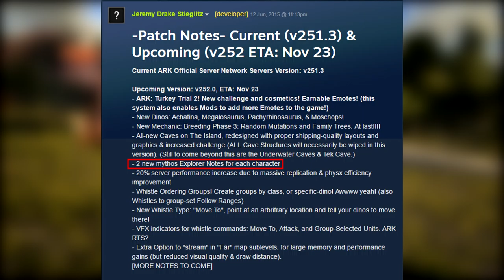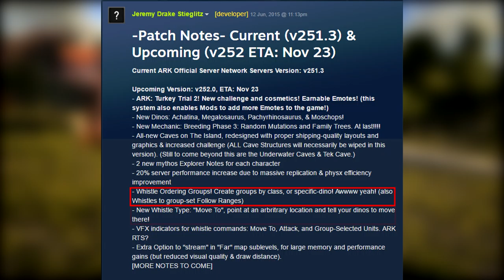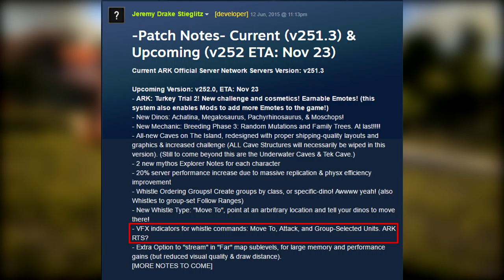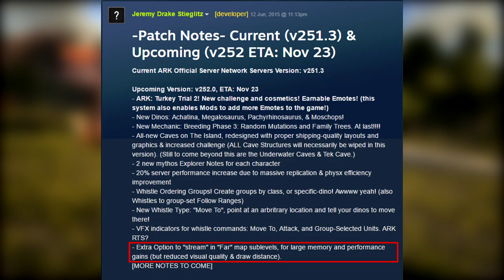ARK: SURVIVAL EVOLVED | UPCOMING PATCH 252! | NEW DINOS AND MORE!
Join CGNetwork and the rest of Pooptopia in the brutal and exciting world of Ark Survival Evolved on the famous POOPTOPIA ARK SERVER!!

Enjoy the video? Show some support! - Whack that thumbs up button!

►Come here daily for more Ark: Survival Evolved Videos!◄

★Pooptopia Survivors!★

✯System Specs✯

►GPU: GeForce GTX 970 4GB DDR5

►RAM: 16GB DDR3 1600MHz Memory

►MotherBoard: ASUS Z97-K s1150 M/board